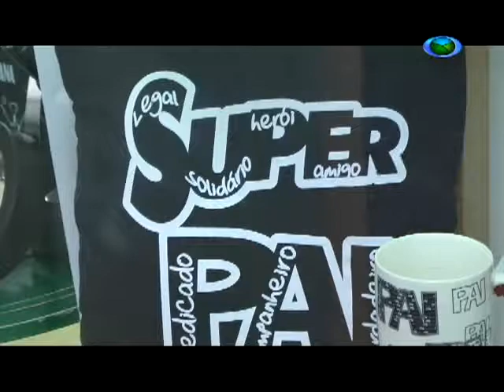Procura de presentes para o dia dos pais movimenta comércio em São João del-Rei 08/08/17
O Dia dos Pais se aproxima e a data é sinônimo de expectativa para o comércio.